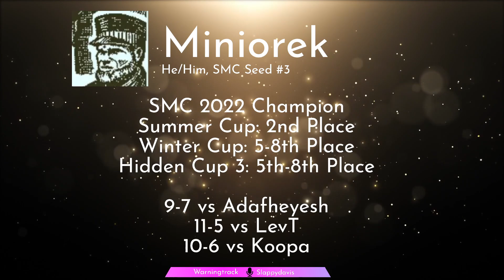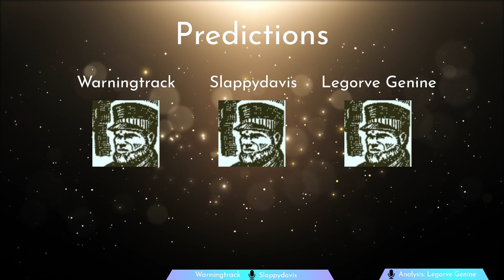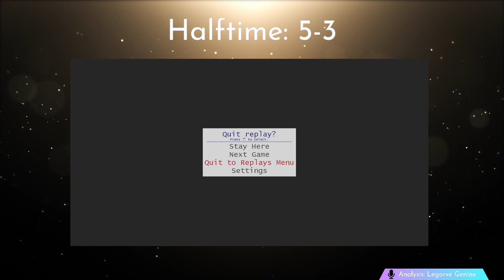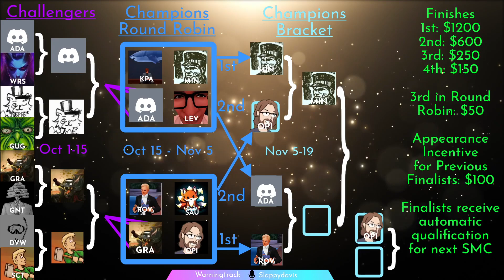SpyParty Masters Championship 2023 Champions Bracket Semifinals: 3.Miniorek vs 6. Opiwrites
The SpyParty Masters Championship is an annual competition with the best competitors from other events and a large prize pool. This video is a cast of a SMC 2023 match, and was originally shown